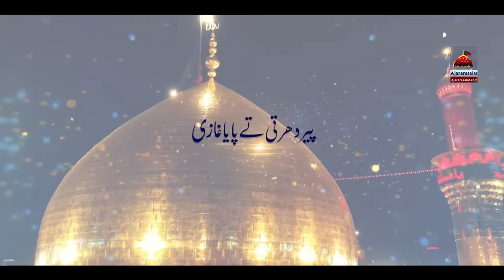Ghar Ali De Aya Ghazi - Ali Mujtaba - Qasida Mola Abbas As - 2022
◉ Qasida Lyrics
Ghar Ali De Aya Ghazi Pair Dharti Te Paya Ghazi
Shabbir Te Shabbar Muskuraye Dono Veeran De Kol Aye
Dowan Ral Ke Chaya Ghazi Pair Dharti Te Paaya Ghazi

Haq Di Kerda Ae Guftagu Ae Shakal E Haider V Hu Bahu Ae
PAk Haider Da jaya Ghazi Pair Dharti Te Paya Ghazi

Pak Zainab Da Man Aya Le Ke Wakhri Ae Shan Aya
Rondi Akh Nu Hasaya Ghazi Pair Dharti Te Paya Ghazi
Aai Haider De Dar Te Bawiye Aao Mola To Lag Lawiye
Sehra Ne Gaya Ghazi Pair Dharti Te Paya Ghazi

Aj Te Zaat E Rasool Khush Ae Abbas Aya Batool Khush Ae
Rang Duawan Ne Laaya Ghazi Pair Dharti Te Paaya Ghazi

Qamar E Hashim Nu Wekh Hakim Ibn E Hakim Nu Wekh Hakim
Parda Mukh Tu Chaya Ghazi Pair Dharti Te Paya Ghazi

Kalam Title : Ghar Ali De Aya Ghazi
Reciter : Ali Mujtaba
Poet : Ahmad Ali Hakim
Audio : Folk Studio FSD
Mix Mastering : ODS Karachi
Corus : Rizwan Mirza & Team
CameraMan : Umair Amin
DOP : Umais Mughal
Video : AR Studio FSD
Label : Ajareresalat.com
Release : Ajareresalat.com